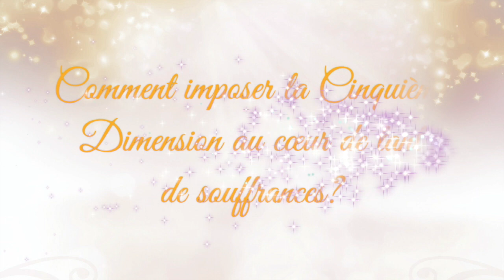28 - La Lumière est Toujours plus Puissante que l’ombre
Vivons-nous un chaos irréversible ou l'avènement d'un Nouveau Monde? L'Âge d'Or dans lequel nous sommes entrés bouscule chacun de nous, et à la fin de cette décennie beaucoup de choses auront changé !